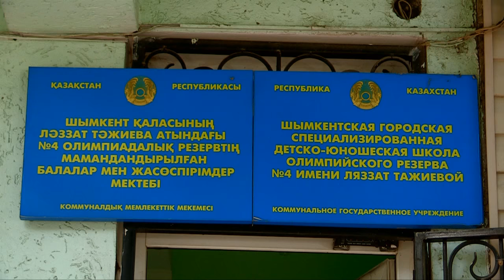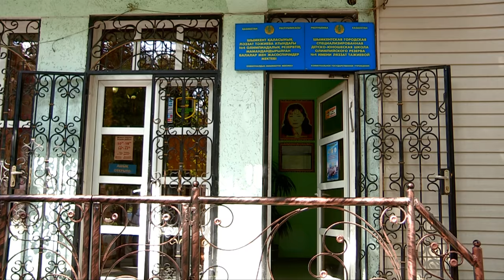Арли Чонтея чествуют тренеры и друзья-спорсмены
Арли Чонтея чествуют тренеры и друзья-спортсмены. Арли боролся за бронзу на олимпиаде в Рио, но занял лишь 4 место. Спортсмен переживаний не скрывает, сильно волновался.